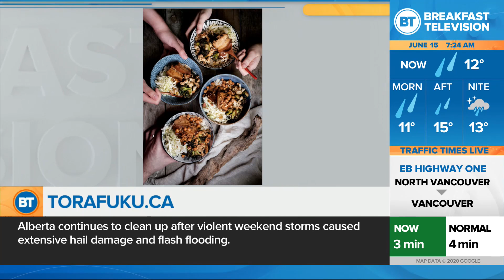Operation Support Local: Torafoku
A celebrated pan-Asian restaurant on Main St. is open again for dining service.